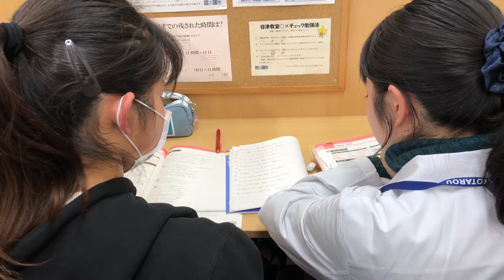習志野市・塾・谷津・2020・集団指導・授業の報告がない